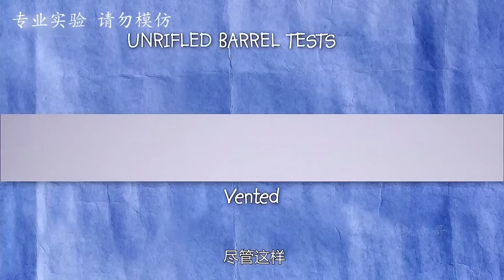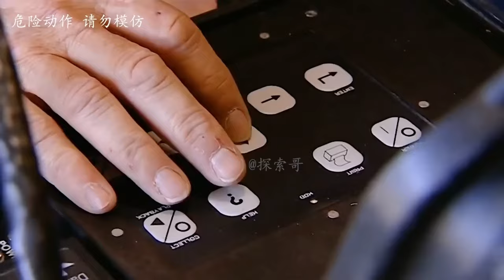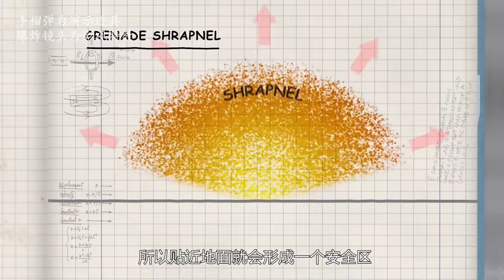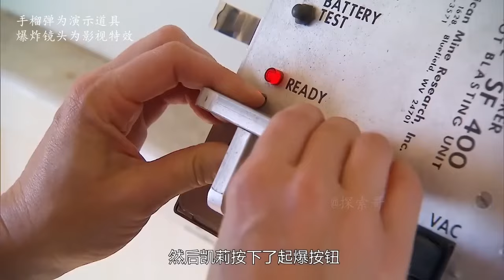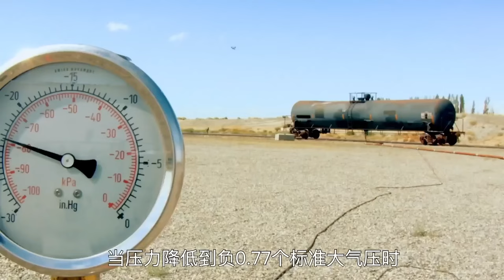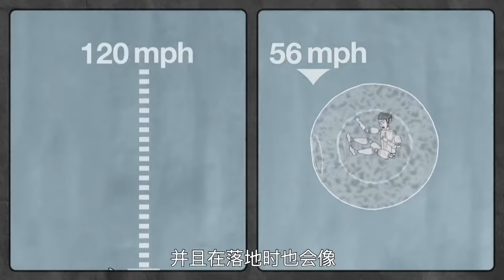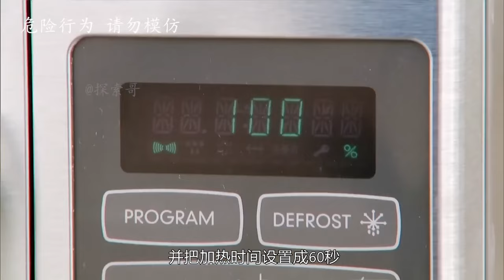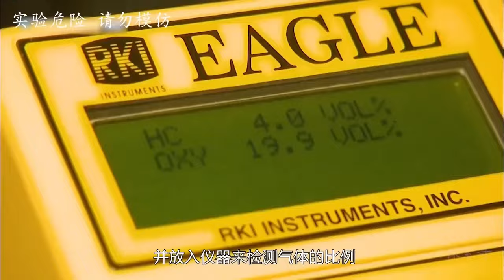流言終結者 开枪时快速甩动手臂，就能让子弹拐弯？传说中的抖枪术真的存在吗？【探索哥】